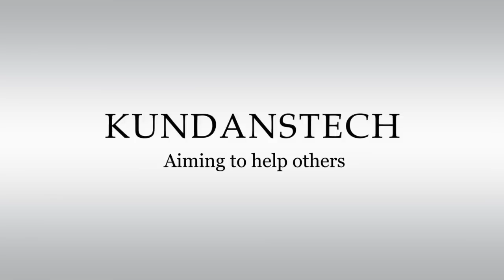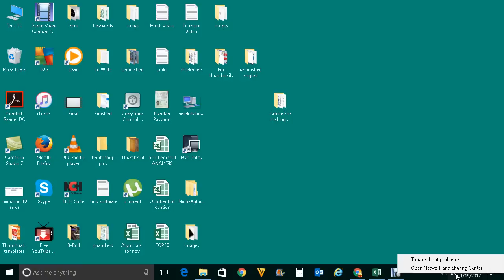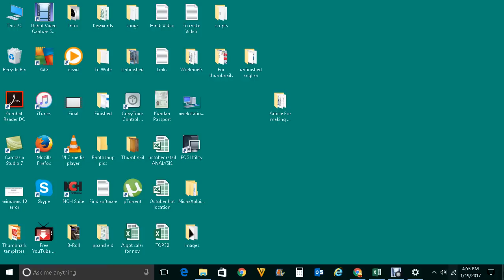How to change connection from public to private - Windows 10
When you make your network connection private then other computers or devices connected to the same network can discover your device and can send request to connect it. This is generally done for home or work network.  But if you are on public then you want to make your connection public so that your device won’t be discovered by others.

1. Click on start and then on settings.

2. Click on Network and internet.

3. Click on “WiFi”.

4. Click on “Manage known networks’.

5. Select your network.

6. Click on “Properties”.

7. Now under “Make this PC discoverable” it is currently on. It means that your device right now can be detected by devices connected to the same network. Your connection is Private.

8. Now if you disable this option then your network will turn public it means that it won’t be discovered by other devices.

9. After disabling this option right click on your internet connection icon and then click on “open network and  sharing center” and you can see the connection is public now.

Again you can go back and enable the option for make this pc discoverable and if you check your internet setting it is private now.

This video also answers some of the queries below:

how to secure wifi
connection is not private
change network from public to private
connection not private
how to make connection private
change public network to private
my connection is not private
how to change public network to private